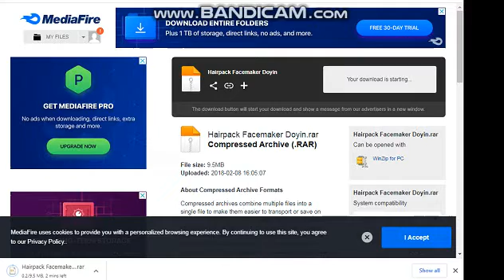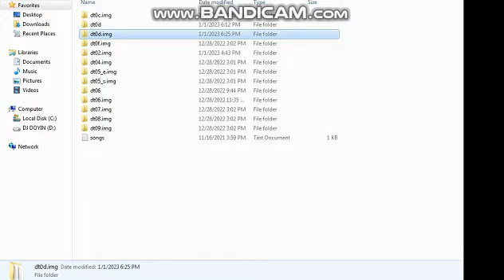PES2013 HAIR PARK 2023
Hi Guys
Here is Zerit Gaming Channel